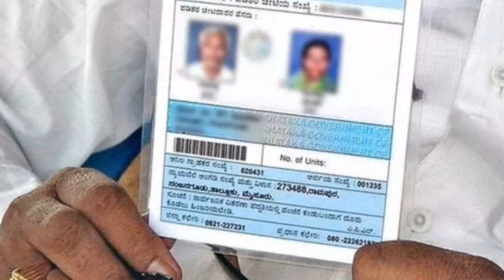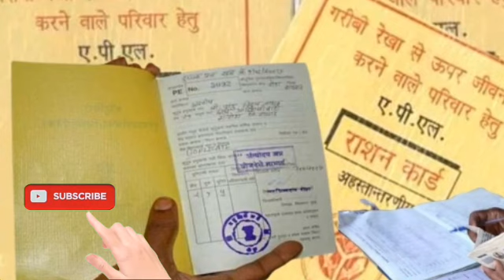ರೇಷನ ಕಾರ್ಡ್ ಅರ್ಜಿ ರದ್ದು|Ration Card New info|Free Scheme|C M siddaramayya|2000 Scheme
ಹೊಸ ರೇಷನ ಕಾರ್ಡ್ ಅರ್ಜಿ ರದ್ದು|Ration Card Big Update|New Ration card online Apply|Dk Shivakumar| free